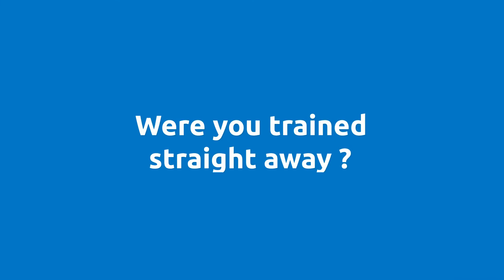Rencontre avec Naji, grutier chez Eiffage Construction